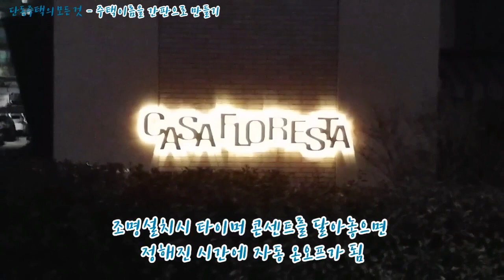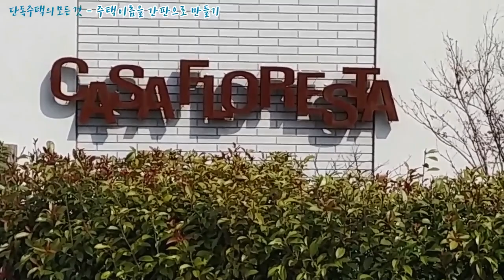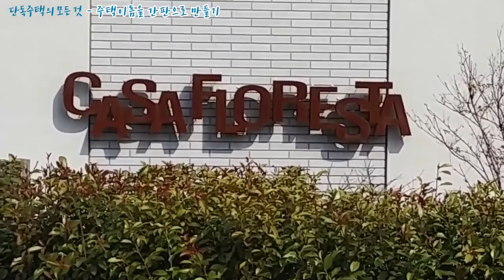집 이름을 간판으로 제작하기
집을 지을때 우리 집 만의 이름이 있으면 여러 면에서 좋습니다.
상세주소를 적을때도 필요하고 누군가를 초대하거나 음식을 배달할때 등
집의 위치와 특징을 한눈에 보여줄 수 있는 간판을 제작해서 조명까지 설치한다면
그 자체로 멋진 오브제가 되겠지요.
한번 시도해 보세요.